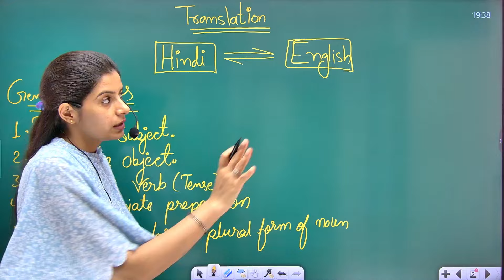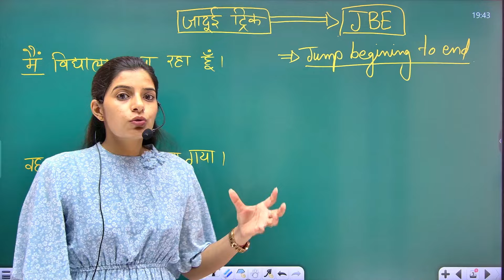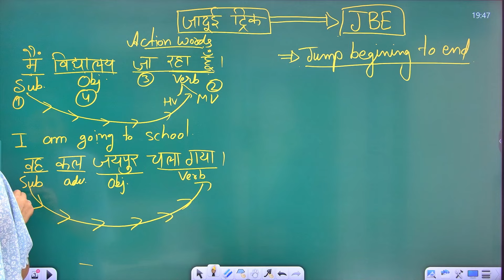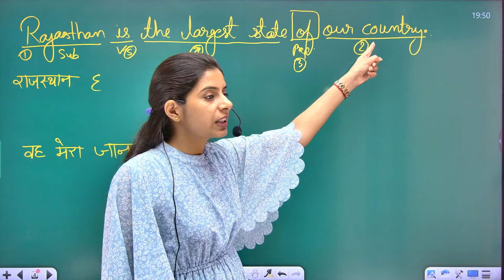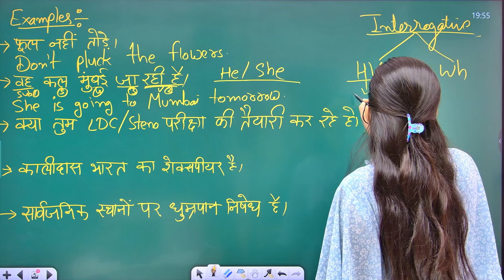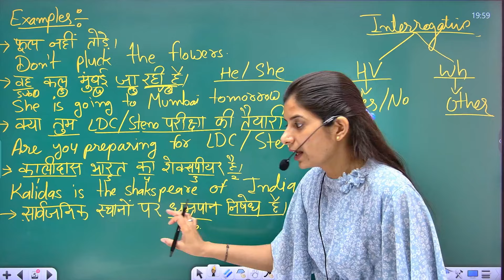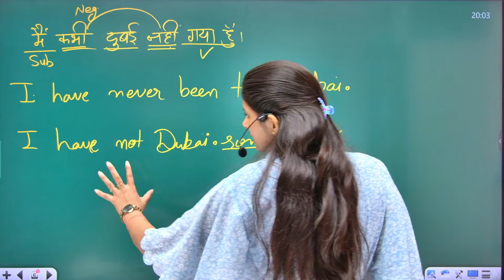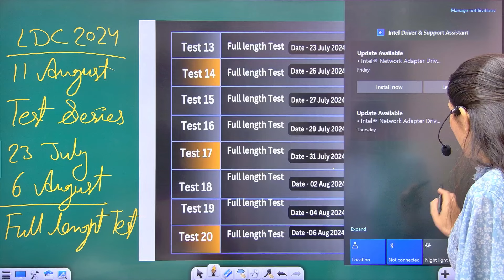Translation॥ Hindi to English & English to Hindi II Steno & LDC 2024॥ Learn With Rajani II Smriti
New Announcement Test Series & English Full Batch
Test Series for LDC Paper - 1 = 99rs
Test Series for LDC Paper - 2 = 99rs
Test Series for LDC Paper - 1 & 2 = 189rs
Test Series for Steno Paper - 1 = 149rs
Test Series for Steno Paper - 2 = 149rs
Test Series for LDC Paper - 1 & 2 = 289rs
CET Sr Secondary Level - 249rs
CET Graduation Level - 249rs
English Full Batch - 599rs

Translation II Translation Hindi to English II Translation English to Hindi II Translation of Sentence II Sentence Translation